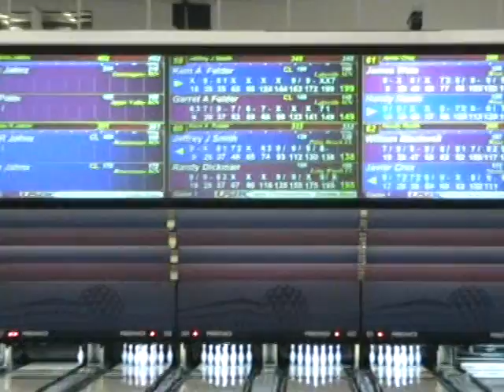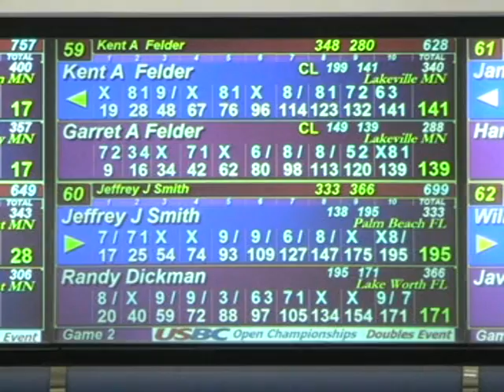Reno 2007 Jeff and Randy Part 1